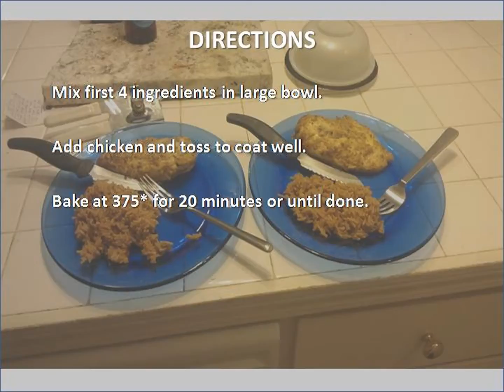Baked Chicken Dijon recipe